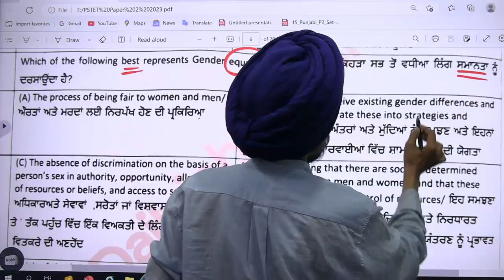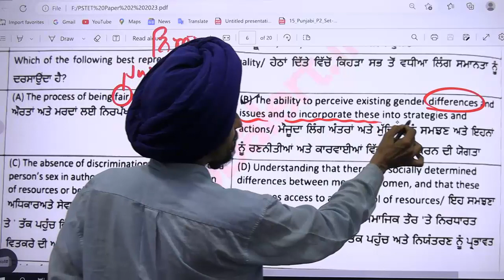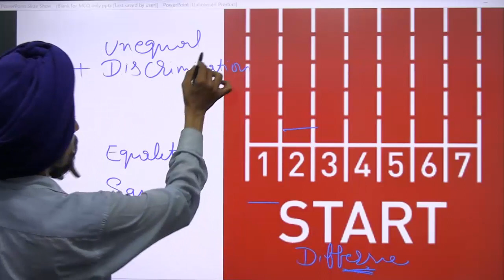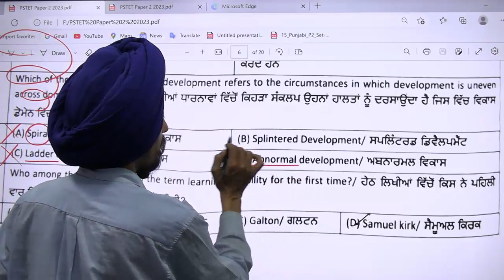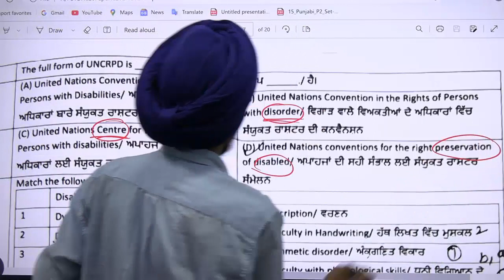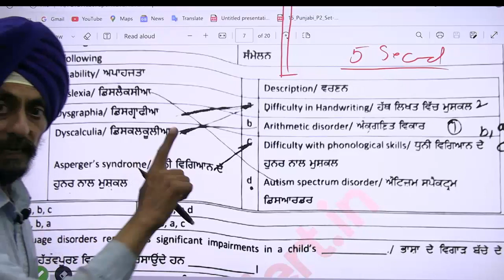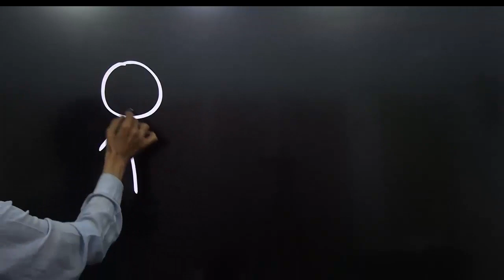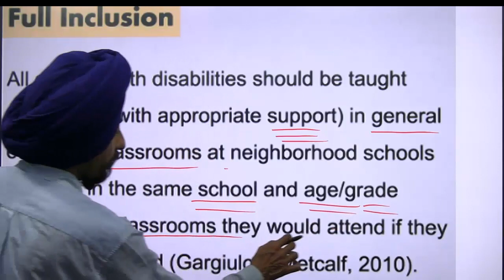How I could solve difficult MCQs ? PSTET-12-3-2023 CDP part-4 Dr. Tirath singh l Learn to Actualize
ਸਭ ਤੋਂ ਔਖੇ MCQs ;
ਮੈਂ ਔਖੇ MCQ ਸਵਾਲਾਂ ਨੂੰ ਕਿਵੇਂ ਹੱਲ ਕਰ ਸਕਦਾ/ਸਕਦੀ ਸੀ?
ਲਾਜ਼ੀਕਲ ਟ੍ਰਿਕਸ ਅਤੇ ਵਿਆਖਿਆ ਦੇ ਨਾਲ
PSTET-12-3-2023 CDP part 4 paper 2